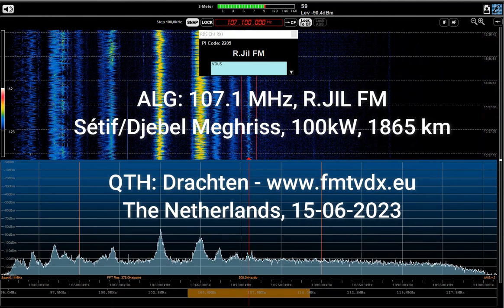FM DX E-Skip: ALG, 107.1 MHz, R.Jil FM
Sétif: Djebel Meghriss

Long Distance Reception
Sporadic E Reflection in Drachten